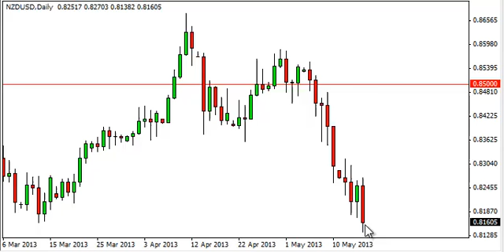NZD/USD Technical Analysis for May 17, 2013 by FXEmpire.com